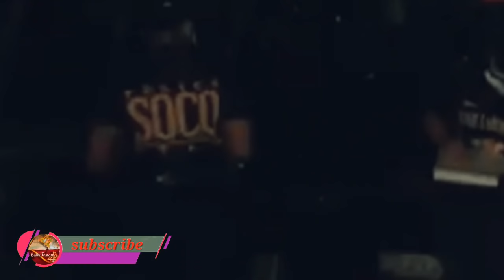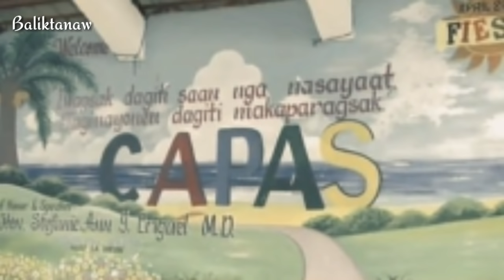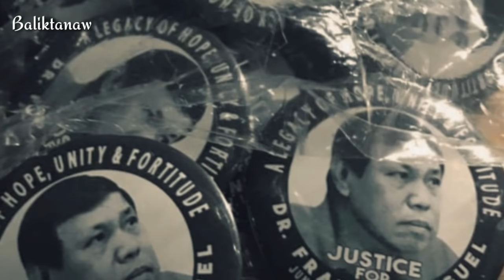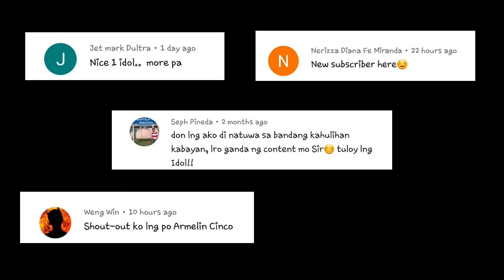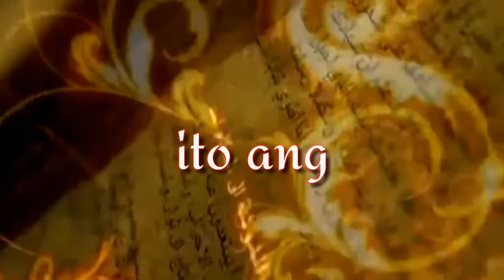Ang kwento ng Pag aalay ng sarili ni Congressman Eufranio Eriguel | Usigin ang KATARUNGAN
Walang sinuman ang nananalo sa laban sa pamamagitan lang ng pagdura sa kalaban, mag tatapon ng laway at pupukol ng kasiraan hanggang sa maging matalik na kaibigan mo ang kanyang kaaway. Hindi naman talaga ang mga pulitiko ang syang nagbubuklod sa atin gaya ng kanilang sinasabi sa bawat talumpati. Tayo ay nagiging mga kasangkapan lang na kanilang pag aari. Halika't mag BALIKTANAW tayo sa kwento ng taong minsan ng sumumpa para magligtas ng buhay bilang propesyon. Naglingkod sa kanyang mga tao at Nagmamalasakit sa bawat pamilyang nasasakupan. Nanatiling mahinahon at banayad sa bawat salita Ngunit nakalikha pa rin ng kaaway na sa kanyay lihim na nagmamasid at naghihintay ng pagkakataong sakmalin gaya ng mabangis na lobo kung magkuta sa dilim. Ang kwento ni Congressman Eufranio Eriguel. KATARUNGAN PARA SA BAYANI NG AGOO.